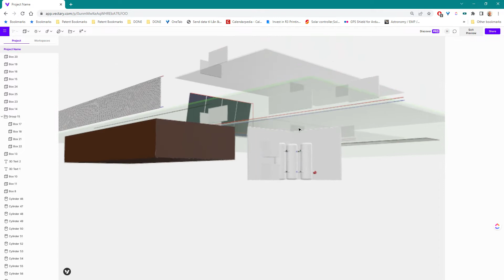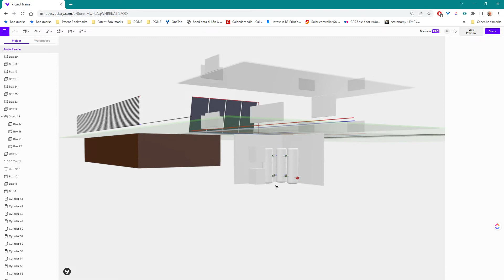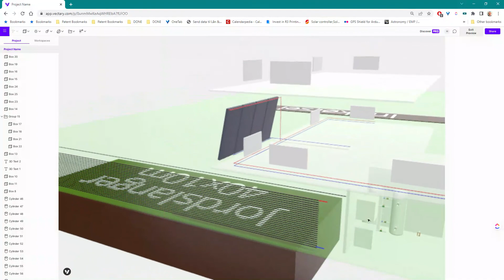RISE DOMINO VARME Slagelsevej 32D Thomas ScreenRecorder 2022 08 06 220e1744 adab 419b 8d1b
Beskrivelse af begyndelsen til et varmesystem der indeholder både Jordvarme, Energifanger, Solkoncentrator og varmepumper